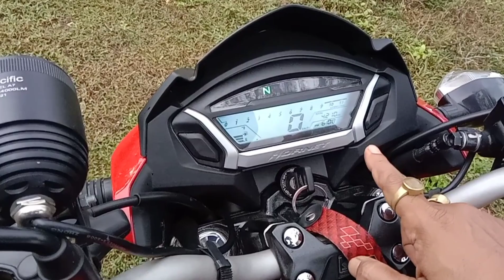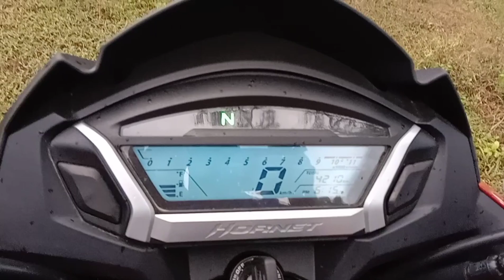Honda CB Hornet 160r cbs User Review। Special Edition। Raju Chowdhury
Honda CB Hornet 160r CBS is a product of Honda. Honda is the brand of Japan. The bike is powered by 163cc engine which generates Max power 15.09PS@ 8500rpm and Max torque is 14.76NM @6500rpm. Honda CB Hornet 160r CBS can run 115KM per hour and it burns fuel 42KM per litter.

Honda Bangladesh
hornet cbs